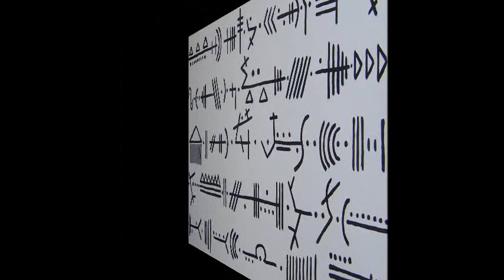Corti d'Arte di Egidio Addesse Arte Contemporanea Moderna Mostra Pittura Mantova Ferrara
Dal 1° al 30 Aprile 2014 il Maestro Egidio Addesse partecipa alla Biennale d'Arte Contemporanea di Anagni, Frosinone.

La ''Biennale di Arte Contemporanea'' prevede l'allestimento di una esposizione alla Villa Comunale di Frosinone, nella Sala
esposizioni della Provincia di Frosinone, nella Sala della ''Colonna'' e nella Sala della ''Ragione'' del Comune di Anagni.

Le opere dell' Artista Egidio Addesse sono esposte nella Sala della Ragione del Comune di Anagni.

EGIDIO ADDESSE - Nato a Ferentino ( Frosinone ) dove attualmente risiede. Da molti anni è presente nel mondo del linguaggio artistico che si estrinseca tra concettualità astratta e visualità-immagine. La sua ricerca artistica inizia in età molto giovanile, con profonda elaborazione dell'immagine; amplia quasi contemporaneamente la sua indagine con proposte grafico geometriche. Unico nella sua ricerca, che richiede particolare dedizione e tempi precisi di realizzazione, predilige usare l'acrilico ma opera anche con altre tecniche. Le opere del Maestro Egidio Addesse mettono in evidenza l'innovazione, l'unicità, la profonda capacità creativa, toccando l'animo e l'immaginazione del fruitore. Ha al suo attivo mostre personali, collettive, premi e riconoscimenti. L'artista vive a Ferentino ( Frosinone ) Regione Lazio - Italia

Il pensiero continuo di Egidio Addesse?
Segni!... infinitamente segni... ''L'artista dimostra che in arte non siamo arrivati a nessuna meta, o meglio capolinea''
L'arte... la ricerca artistica ha ancora infiniti spazi da esplorare.
E. A.

Il pennello dell' ADDESSE è un evidenziatore prestigioso del mistero nascosto nel cuore dell'uomo e nel cuore delle cose. La sua è una pennellata antropocosmica: ogni cosa si veste di umanità e ogni realtà umana diventa palpito dell'universo. È un gioco dialogale che la scelta di particolari, la dinamica della prospettiva e la forza evocativa dei colori mettono in evidenza con irresistibile persuasività.

Principali Mostre Premi e Riconoscimenti

Natale d'Arte contemporanea dal 15 al 30 dicembre 2012 mostra pittura Fotografia e Grafica ''Officina della Memoria e dell'Immagine'' Città di Fiuggi

Mostra arte contemporanea dal 10 al 25 Novembre 2012 Officina della Memoria e dell'Immagine Città di Fiuggi

Mostra d'Arte contemporanea Pittura - Scultura - Fotografia ''Officina della Memoria e dell'Immagine'' dal 6 al 22 Ottobre 2012 Città di Fiuggi

Mostra d'Arte Contemporanea Officina della Memoria e dell'Immagine 15 - 30 Settembre 2012 Città di Fiuggi

Biennale d' Arte Contemporanea  Anagni, Alatri, Frosinone  31^  edizione 1° - 30 Aprile 2012

1^ Mostra d'Arte artisti ciociari '' Villa Comunale '' Frosinone 1 - 02 Giugno 2011

Obama uno sguardo al futuro -- Dal 23 Gennaio al 05 Febbraio 2010 Mostra collettiva Roma

Personale di Pittura -- Officina Della Memoria e dell' Immagine di Fiuggi  05 - 14 Giugno 2009

Personale di Pittura -- Villa Comunale di Frosinone 17 - 24 Settembre 2008

Orsa maggiore e Minore -- Premio polivalente per le attività umane

Tevere Expò Internazionale

1° Rassegna Regionale d'arte contemporanea -- "Rosanna Zona"-

Centro Culturale " Horti Lamiani " Personale- Roma

Mostra collettiva di pittura e grafica "L'uomo e la natura" Centro Albore

Tavolozza d'oro -- Premiato con la medaglia Regione Lazio -- Roma

L'arte Italiana nel mondo

Tevere expò -- Mostra delle Regioni d'Italia

IL C.E.D.A.R.nel mondo dell'arte -- Roma

1° Concorso Nazionale di "Espressioni artistiche oltre la forma" -- Alatri

FORUM INTERART "LE GRANDI FIRME" Rassegna di Artisti Contemporanei

Centro Internazionale Ricerche Artistiche Letterarie Scientifiche ''40a RASSEGNA DI ARTE FIGURATIVA MODERNA''

Accademia di Grecia personale -- Roma

Premio Saturnia Tellus ( CEDAR ) Roma

Incontro artistico culturale di poesia, letteratura, pittura e grafica -- Roma

Week end of art and culture -- Pomezia

1° Premio PIRAMIDE "in" -- Roma

COMUNE DI ROMA -- Sala Protomoteca del Campidoglio PREMIO F.I.D.A. Per l'impegno e la divulgazione dell'arte e cultura nel mondo.